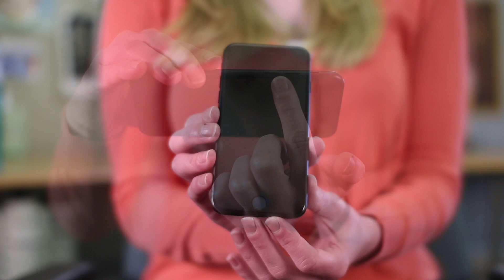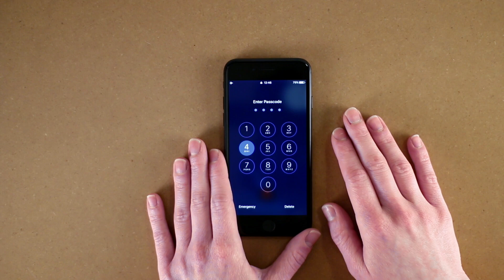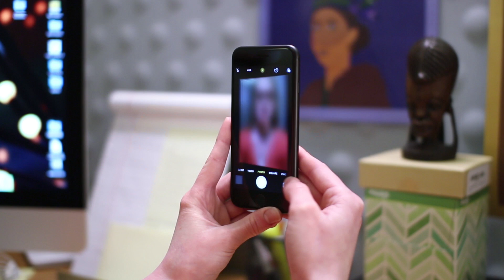iPhone Basics: Getting Started with the iPhone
In this video, you’ll learn more about getting started with the iPhone. for our text-based lesson.

This video includes information on:
• Using the sleep and wake commands
• Turning the iPhone on and off
• Turning on Wi-Fi and joining networks